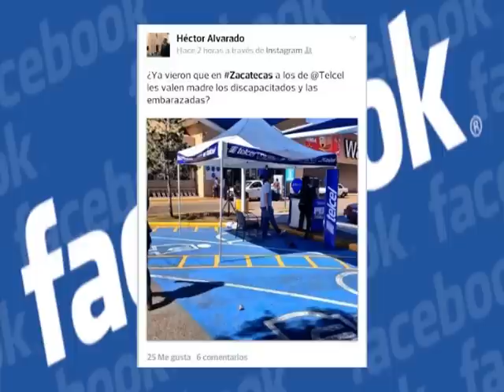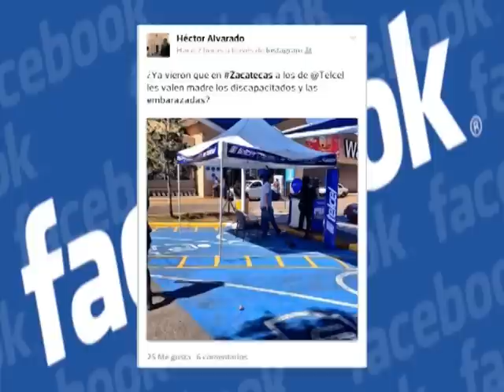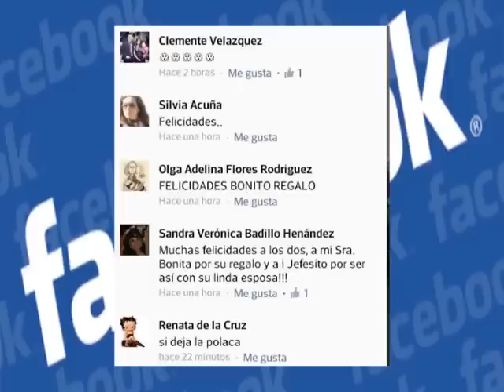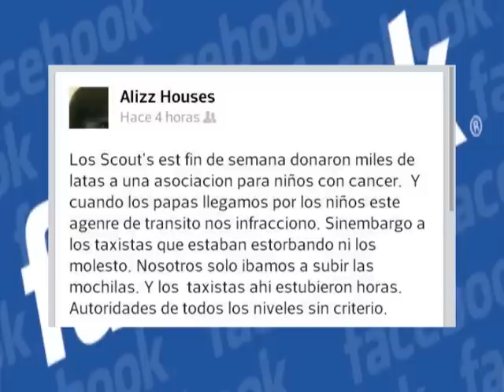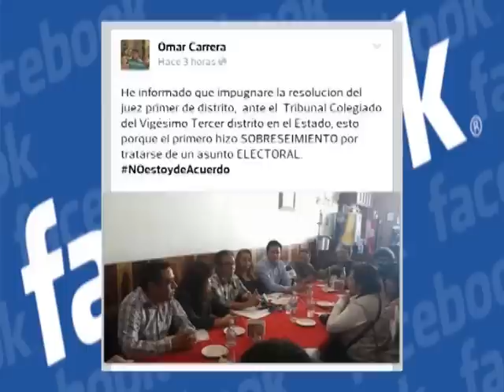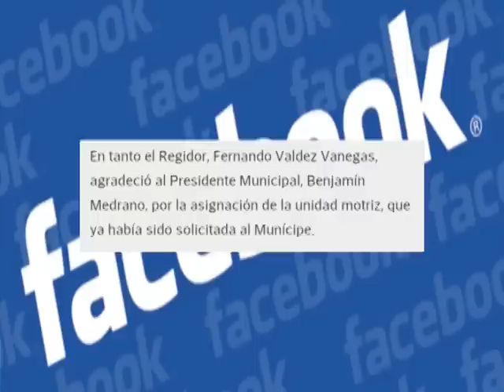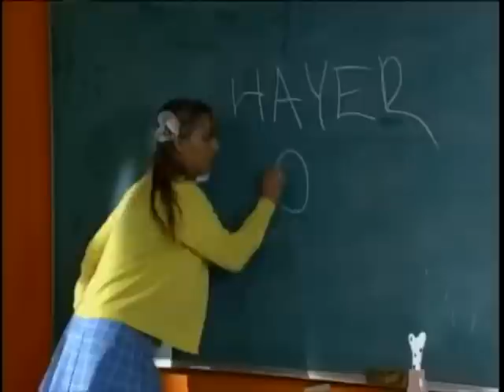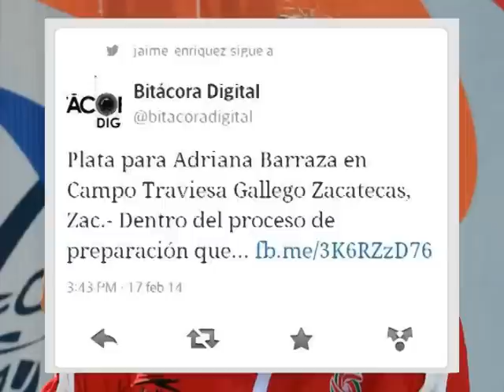LA TELARAÑA Episodio 33